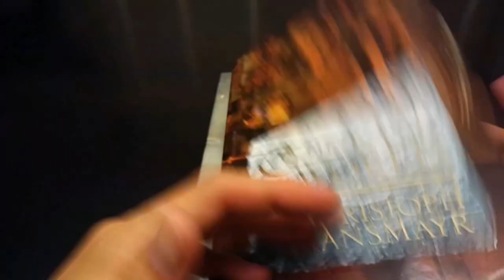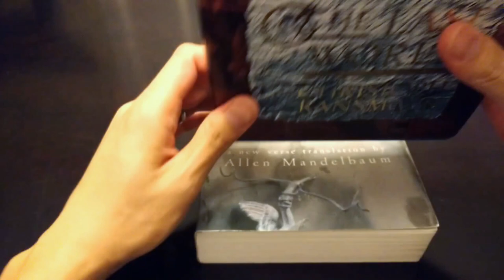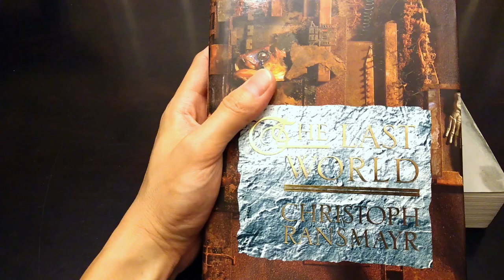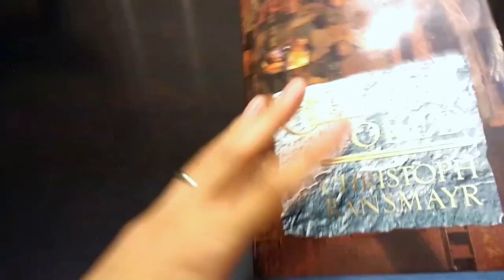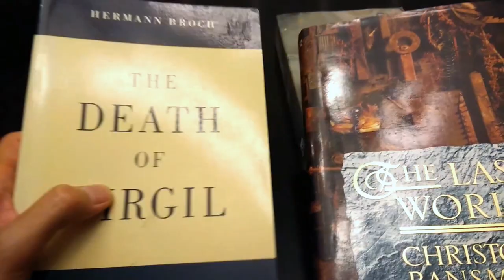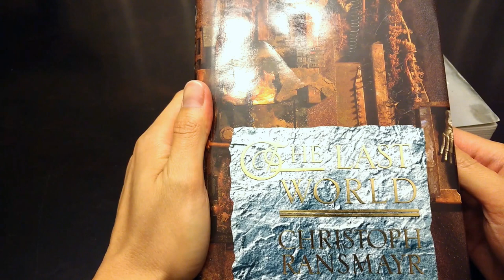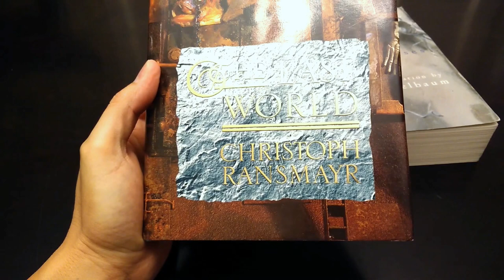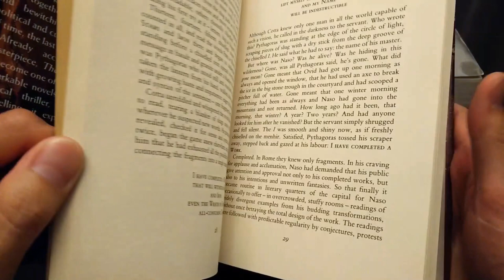Christoph Ransmayr - The Last World - Book Review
Taking a look at Christoph Ransmayr's second novel, The Last World.